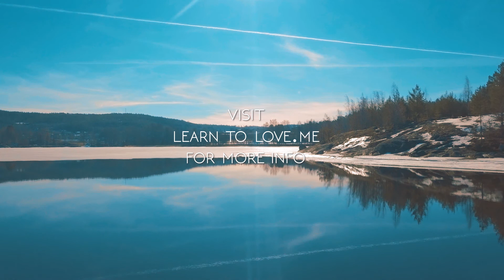Ep1 - Learn to love.me - "For the love of God."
The hardest thing I've ever dug my teeth in; Loving myself.
My wish is that you will find something that can help you see who you are, for what you are and how wonderful you are.